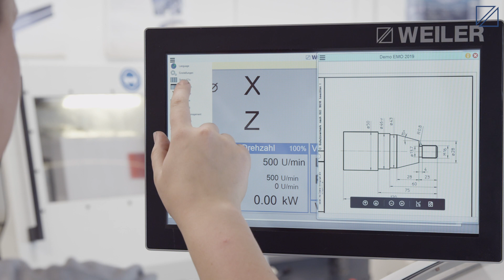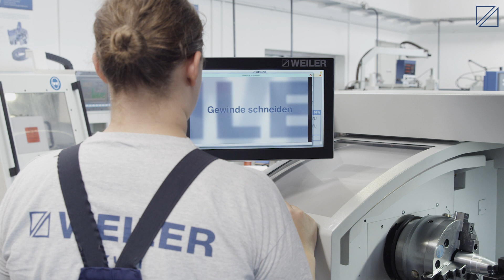Weiler Werkzeugmaschinen GmbH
Weiler Education 4.0